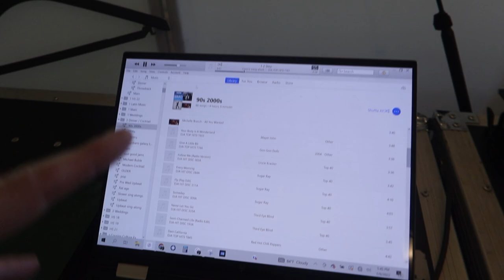DJ Gig Log - Destination Wedding (What a PARTY)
Destination wedding heading up to Ohio!

💡Interested in buying the Uplights I use? (I am the only US based Dealer for Both Lighting)
Fill out this Form and I'll send you the details and pricing!!

Truss/Staging
-4' by 4' Stage Risers made by ProXdirect

VIDEO GEAR